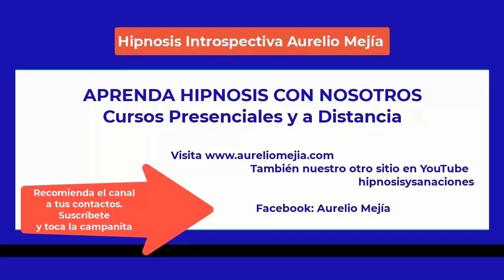5361 Aurelio Mejia hipnosis. Quitar alcohol, autoestima, enojona, culpas, depresión, bloqueos, nervi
Hipnosis introspectiva por Aurelio Mejía a distancia, en línea por internet. Quitar alcohol, autoestima, enojona, culpas, depresión, bloqueos, nervios, no me gustan partes de mi cuerpo. North Carolina, EE.UU. 17 noviembre 2022.